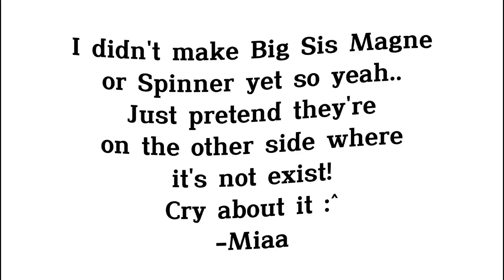"Huh?!" - Villain Izuku AU - MHA - BNHA - [MiaaChnx] -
"Huh?!" Loading… *Welcome!*

Well isn't that villain Izuku disguise?! Ofc the main people who knew it's only a few.. Shigaraki and our lovely mist Kurogiri..When is this happened? Ah..Kamino accident yk..I see..
..Is this from the trend "No way?!"?? Yepp!! I want to make the same one but they just not suited with any of my characters 😅 Even if it's just random characters it's just..Weird??Even with your ships?? Yeah..

Screenshot taken;-12 (Ehh just that!)
Character ;-
~Shigaraki Tomura
~Kurogiri
~Bakugou Katsuki
~Villain Izuku (Disguise)
~Dabi
~Mr.Compress
~Toga Himiko
~Mustard (The kid survived😍)
~Twice
Total ~ 9

Apps Used;-
Gacha Club
Capcut
IbisPaint X
Discord;- @Miaa # 7865 (Not always online-)

Byee! Hope you have a good day/night!